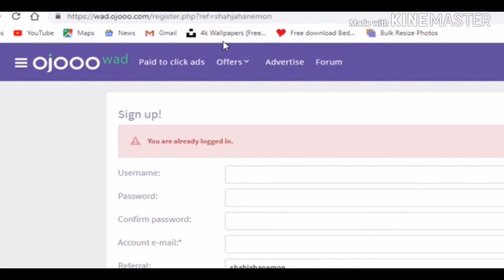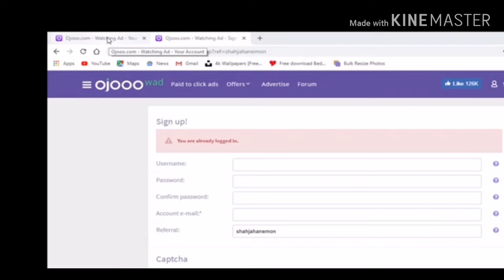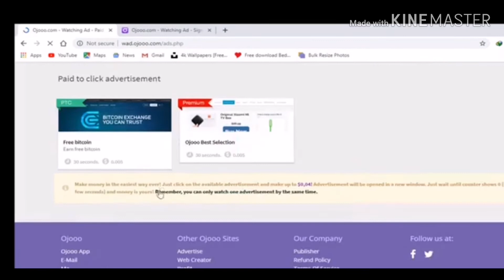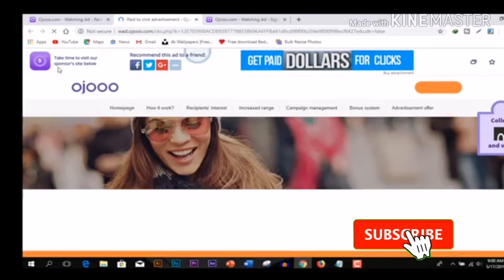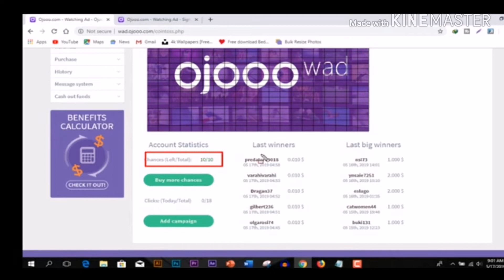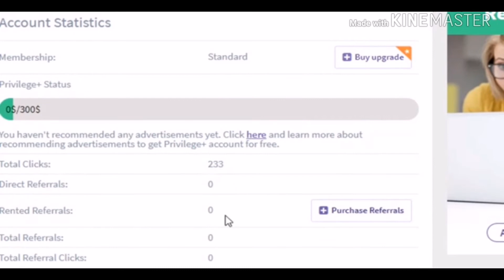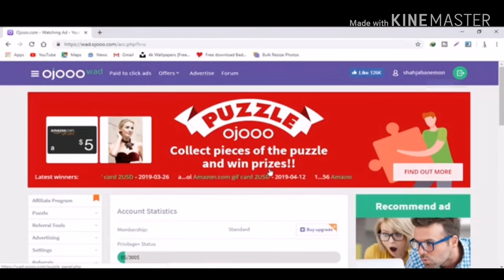Earning extra money in Ojooo Wad everyday $10 earn100% কিভাব extra টাকা ইনকাম করবেন Ojooo Wad থেকে